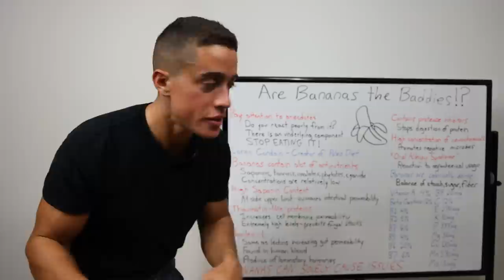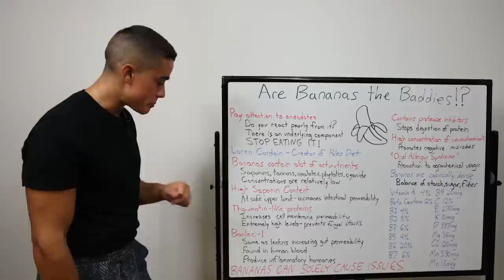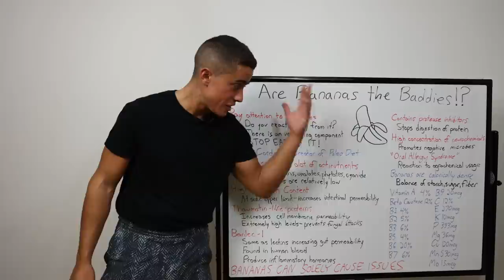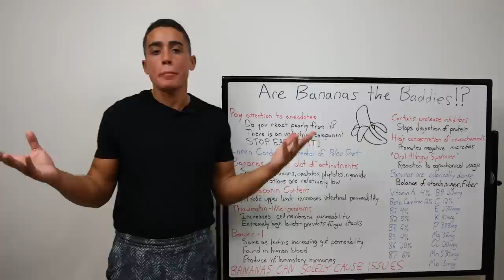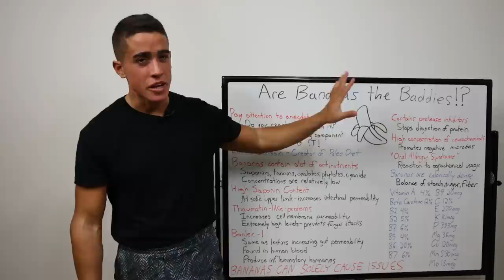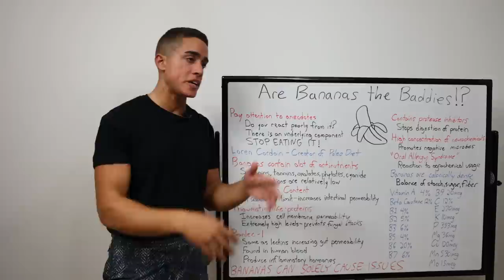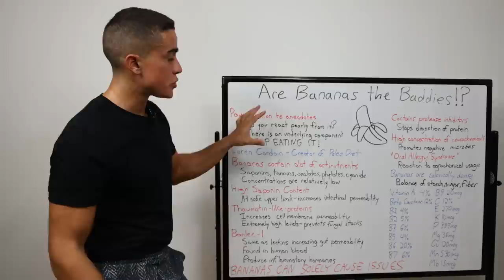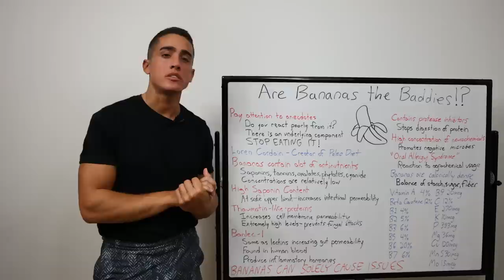Are Bananas BAD FOR YOU!?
00:00 - Are Bananas the Baddies!?
00:52 - Don't get too excited
01:47 - Loren Cordain on banana antinutrients
02:53 - Lectins in bananas
04:09 - It's not looking good bruv
04:51 - "Oral Allergy Syndrome"
05:35 - Any reason to eat bananas?
07:21 - Antinutrients can be reduced
08:27 - Baby food?
08:49 - Thanks for joining